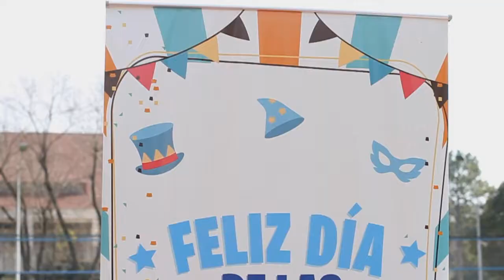FESTEJO DÍA DE LAS INFANCIAS 2022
Maravilloso Día de las Infancias en el Club Recreativo Ezeiza. ¡Nos divertimos, reimos, jugamos, tuvimos premios y muchas sorpresas! 😃🥳

Desde la Secretaría de Deportes y Recreación, a cargo del cro. Oscar Tedesco, agradecemos una vez más a todas las familias que nos eligieron en este día tan especial para los/as más chicos/as

¡GRACIAS A TODOS/AS!